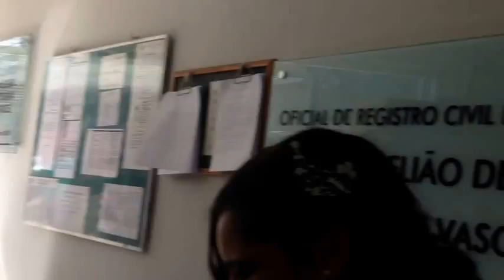♡ Vlog Nosso Casamento No Civil ♡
CASAMOS GRAÇAS A DEUS
Casamos graças a Deus perante a lei agora ansiosos pra nosso casamento religioso